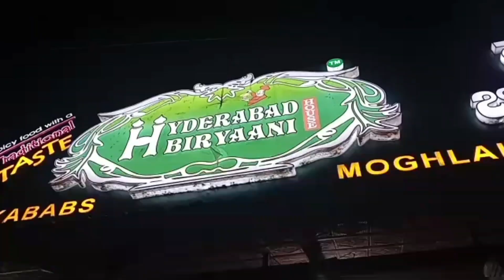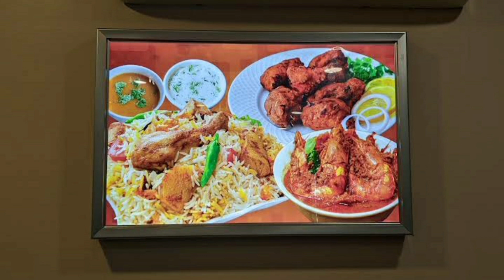Hyderabad Biryani House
location👇

Hyderabi Biryani house.
Sarvobhogam Nagar, Arekere, Bengaluru, Karnataka 560076

Musician: @iksonmusic